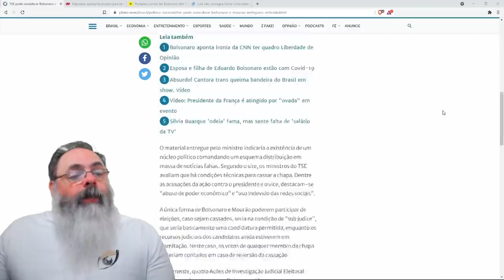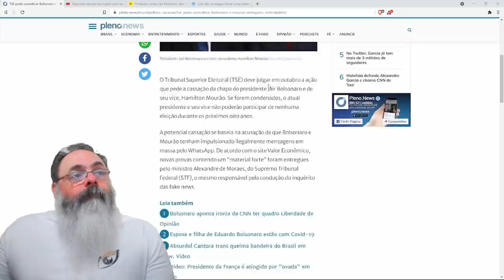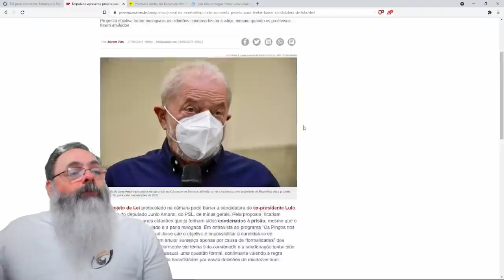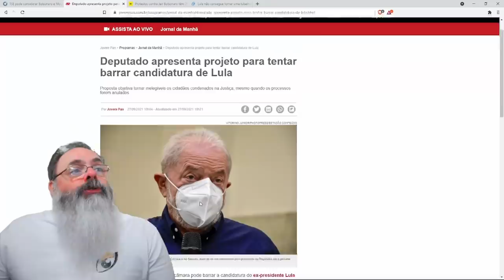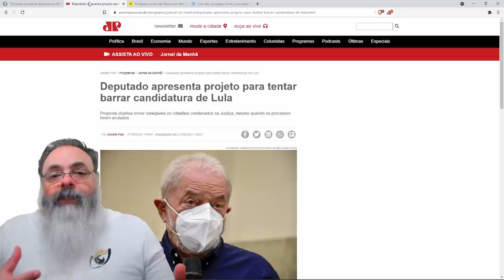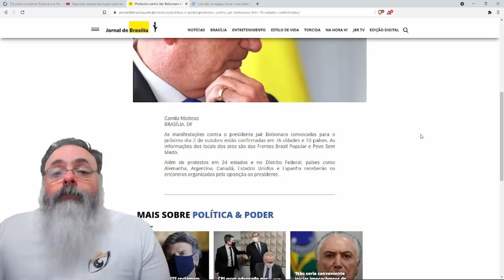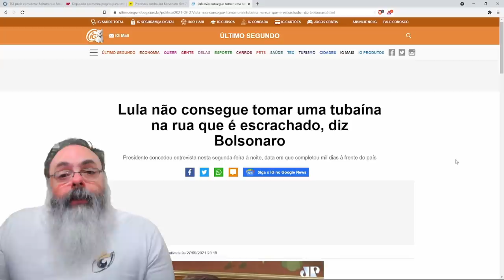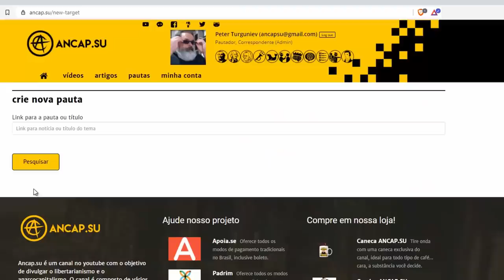TSE vai julgar chapa Bolsonaro Mourão e pode torná-los inelegíveis